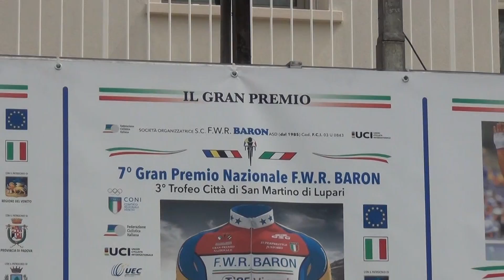Lo junior Ilia Schegolkov vince a S.Martino di Lupari, terzo Francesco della Lunga